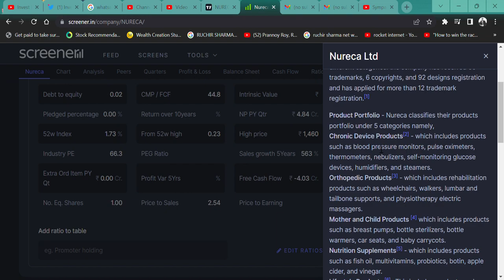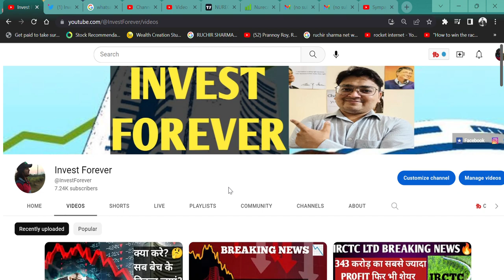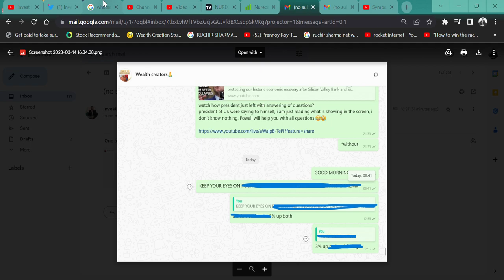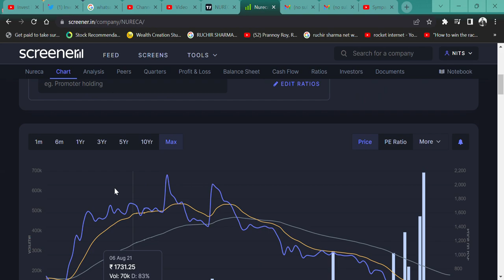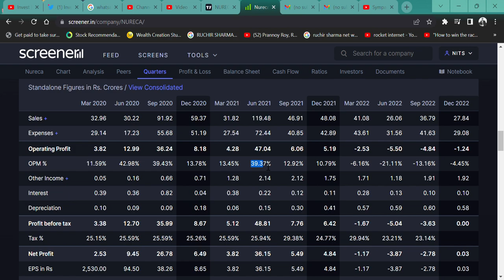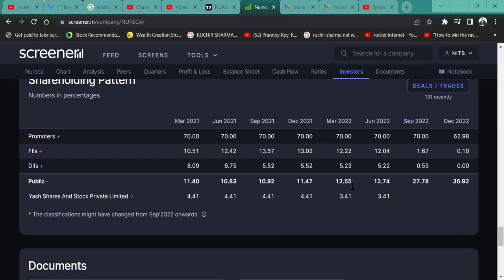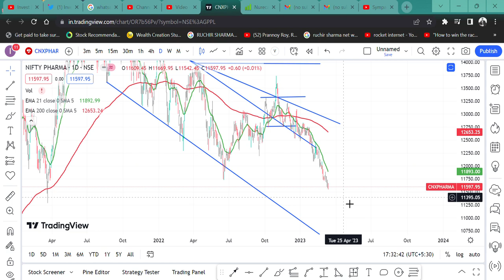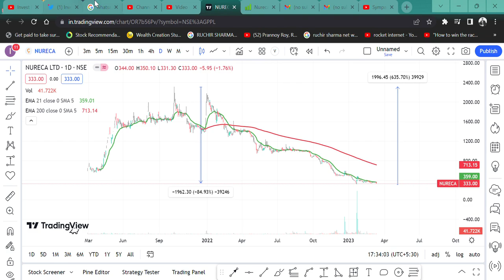Nureca Ltd SHARE HOLDER के पैसे बर्बाद 😢|| अब क्या करे 🤔? 2300 RS का SHARE 300 में || NIFTY PHARMA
HI,

Nureca Ltd STOCK FALL DRASTICALLY AND MAKE INVESTOR POORER? WHAT SHOULD INVESTORS DO IN NURECA? WATCH THE VIDEO TO KNOW MORE?